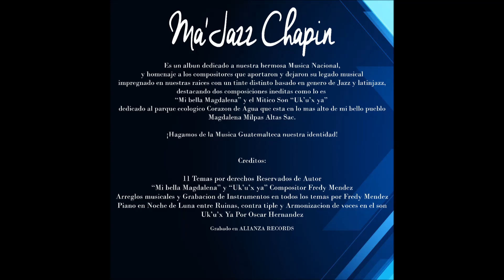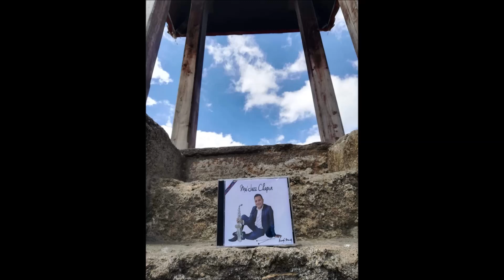Mi bella Magdalena Fredy Mendez Saxofonista Album MajazzChapin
Melodía de mi autoria dedicada con mucho cariño a mi bello municipio Magdalena Milpas Altas que todo el mundo conozca esta pequeña tierra ubicado en las partes mas Altas de Sacatepequez Guatemala